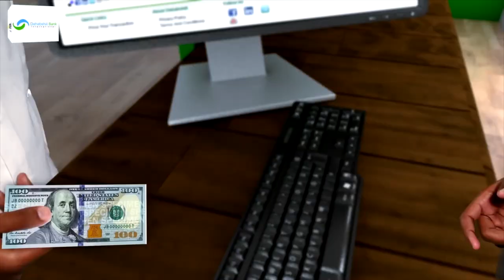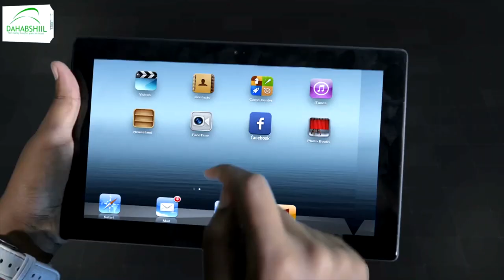Kulan lagu cambaareeyey falkii lagu soo mastaafuriyey dad kasoo jeeda Somaaliya oo Muqdisho lagu...